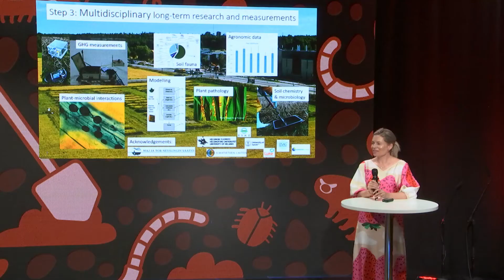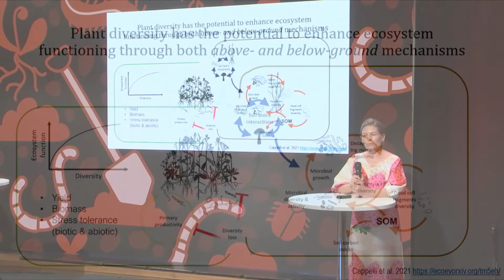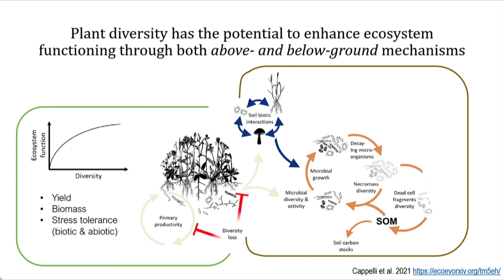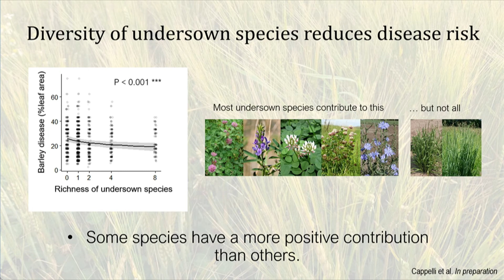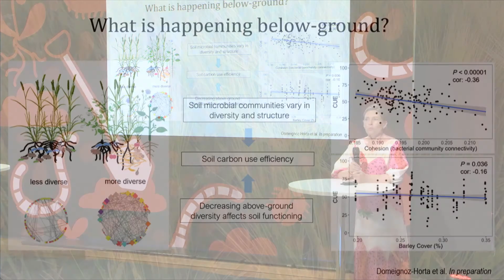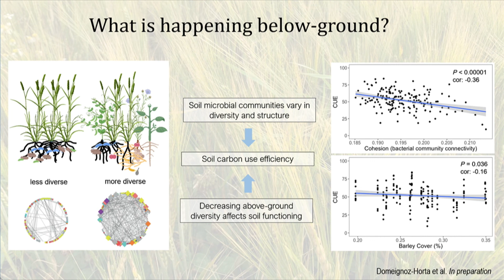8. Finland’s perspective: Anna-Liisa Laine, TWINWIN Biodiversity as a tool for carbon secuestration.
Anna-Liisa Laine is professor of ecology at the University of Zurich.

This video is part of Soil at Risk symposium held 30th of July 2021 in Helsinki.

The symposium was co-organised by the Maj and Tor Nessling Foundation, the Baltic Sea Action Group and the Forum for Environmental Information.